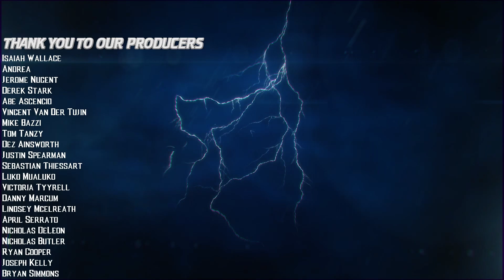This Player was Good! Online on Armageddon! Bret(Me) Vs NEL1337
Date: 4/7/23